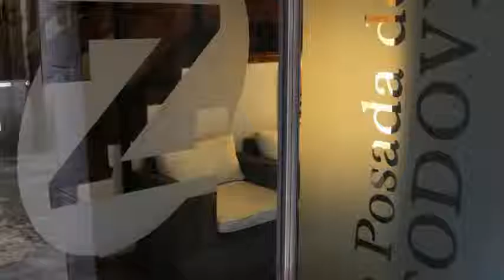Hostal la posada de Zocodover en Toledo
Hostal la posada de Zocodover es un 1 estrellas concebido para albergar viajeros de todo el mundo. Hostal la posada de Zocodover tiene una puntuación de 9.7 justificada por 90 comentarios asignados por los viajeros.